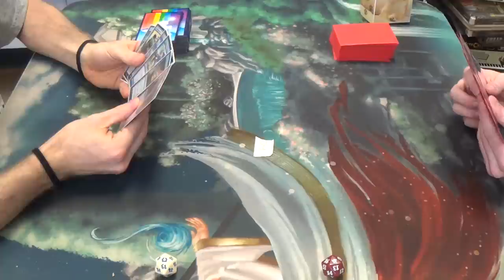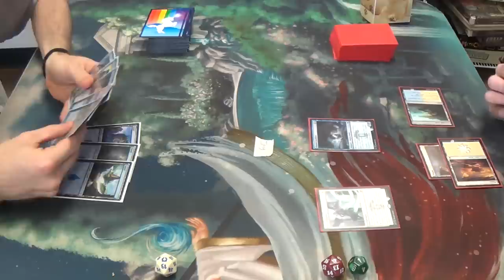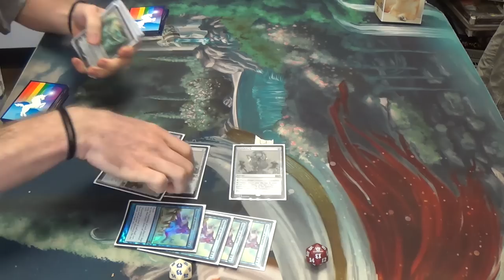Standard Magic (THS-DTK) — Mono Blue Turbo Fog vs. Ojutai Value Triggers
I've finally gotten the chance to brew for Standard, and this is what I was able to conjure for you all. Prepare to be amazed at Turbo Fog in this Standard!

Here's my decklist:
Artifacts
4 Grindclock
Enchantments
4 Dictate of Kruphix
Instants
4 Ætherspouts
4 Anticipate
4 Blinding Spray
3 Dig Through Time (should be four with one less Treasure Cruise)
4 Icy Blast
Planeswalker
1 Ugin, the Spirit Dragon
Sorceries
4 Treasure Cruise
4 Whelming Wave
Lands
1 Flooded Strand
21 Island
2 Polluted Delta
Sideboard
4 Didainful Stroke
2 Dissolve
3 Negate
2 Jace's Ingenuity
3 Stormtide Leviathan
1 Vortex Elemental